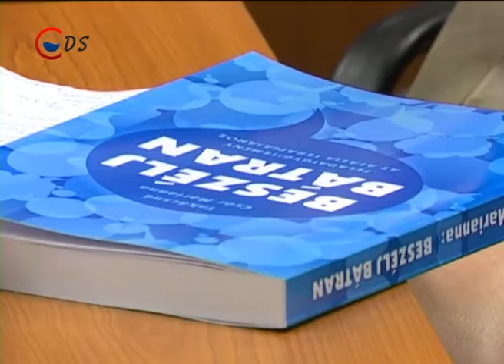2016 03 23 Stroke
Az agyi érkatasztrófán átesett betegek beszédtechnikai rehabilitációjáról tartott előadást Takácsné Csór Marianna logopédus. Az eseményen az előadó kiemelte, a gyógyulásban nem csak a betegnek, de a környezetének is fontos szerepe van.